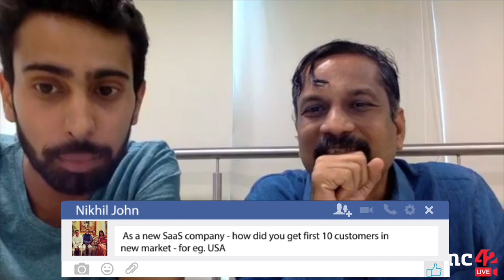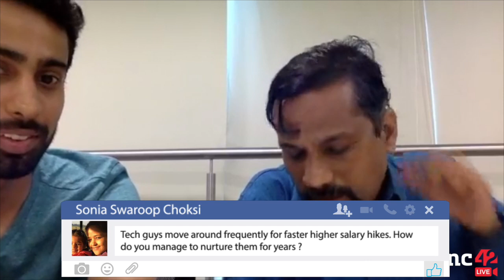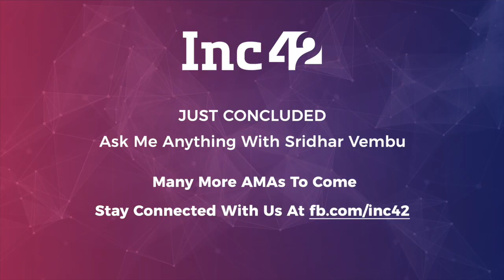Sridhar Vembu (Founder & CEO, Zoho) | Ask Me Anything Session | Inc42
Watch the #5 session of Ask Me Anything on Facebook Live with the Bootstrap King, Sridhar Vembu - Founder & CEO of Zoho where he talks about 21 years of Zoho, the company's culture, anonymous open houses and more in this exclusive AMA with Inc42.

Starting from humble roots, Sridhar relentlessly strived to accomplish more with technology and eventually bootstrapped a company that was profitable from the first year of operations and continues to do so 20 years hence. Zoho now employs 5000+ people, generates hundreds of millions of $ in annual revenues and has transformed Chennai into India’s SaaS hub while running its own Zoho University.

For more videos of Indian entrepreneurs and their inspiring startup journey such as Priyank Kharge (IT Minister, Karnataka), Ankur Warikoo (Founder, NearBuy), Punit Soni (CEO, Robin), Subscribe to our Youtube Channel

You could also hang out with us on our social channels for more discussions: